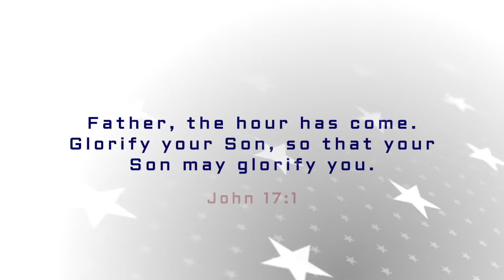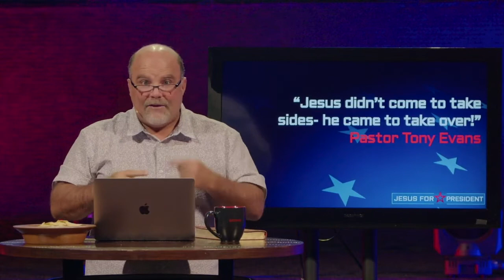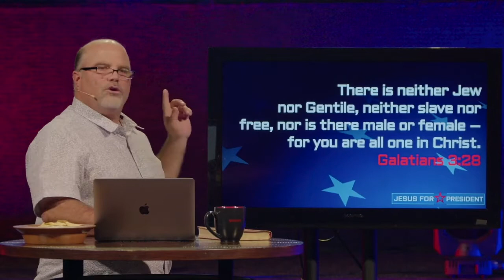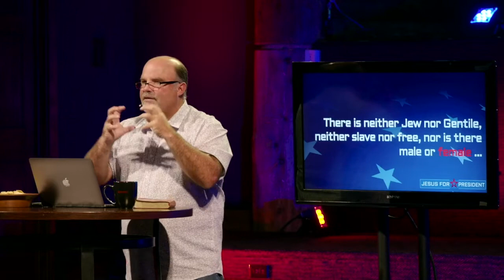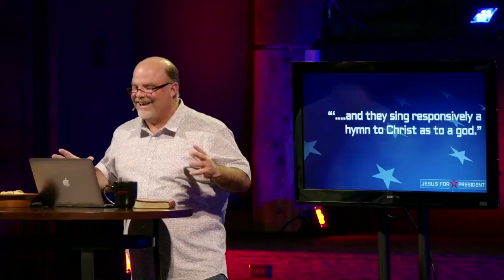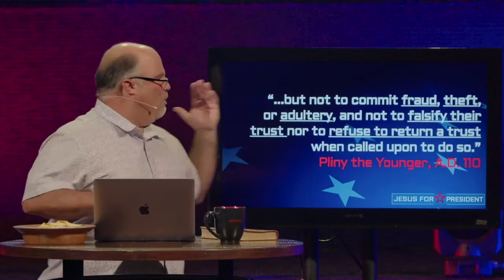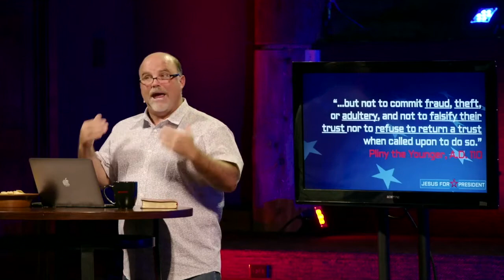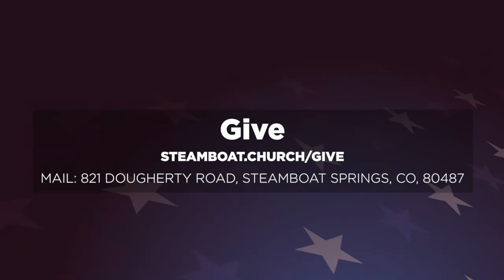Espanol // Jesus For President - Week 2 // September 27, 2020